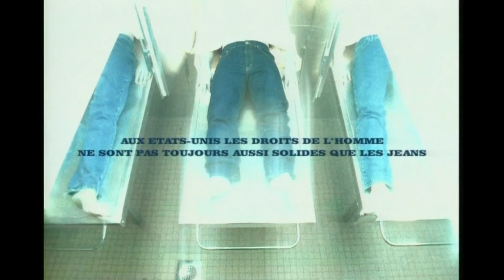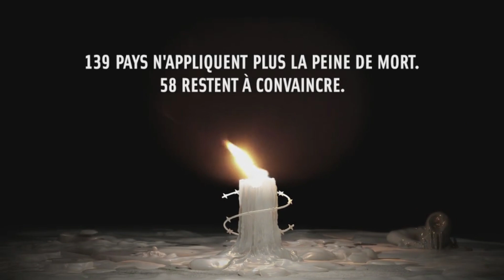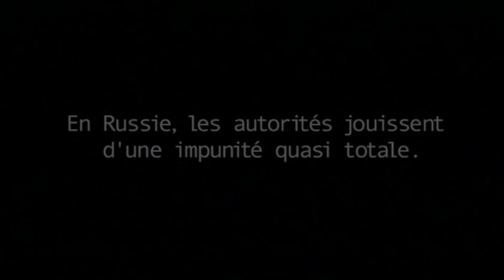Nos publicités les plus chocs de ces 30 dernières années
Depuis des dizaines d'année nous défendons les droits humains.
Pour ce dernier épisode de notre format "pubs" qui revient sur nos grandes campagnes de sensibilisation, focus sur ces pubs qui ont marqué l'histoire d'Amnesty.

N'hésitez pas à dire dans les commentaires ce que vous en pensez.
Et surtout, n'hésitez pas à partager la vidéo pour parler de notre combat ! ✊

Crédits :
Pub 1 - TBWA
Pub 2 - Bates
Pub 3 - TBWA
Pub 4 - Bates

C’est grâce à vous que nous pouvons enquêter, alerter, agir et sensibiliser.

Nous sommes l’une des rares associations à ne pas solliciter de financement de la part des gouvernements, d’entreprises ou de partis politiques. Grâce au soutien de nos membres et de nos donateurs, nous agissons en toute indépendance et en toute liberté. Vous aussi, participez à notre liberté d’action et agissez pour plus de respect des droits humains dans le monde.